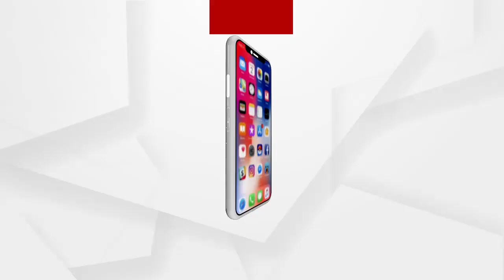ପିଲା ଚୋର ସନ୍ଦେହରେ ଦୁଇ ଜଣଙ୍କୁ କାବୁ କଲେ ଗ୍ରାମବାସୀ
ପିଲାଚୋର ସନ୍ଦେହରେ ଦୁଇ ଜଣଙ୍କୁ କାବୁ କଲେ ଯାଜପୁର ସଦର ଥାନା ଅନ୍ତର୍ଗତ ଅଡଙ୍ଗ-ପୁରୁଷୋତ୍ତମପୁର ଗାଁର ଗ୍ରାମବାସୀ...